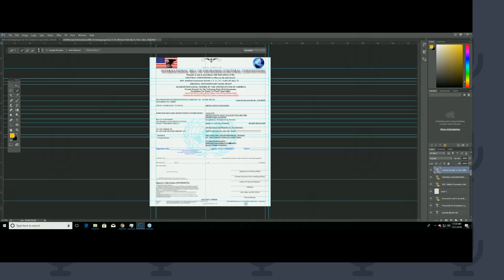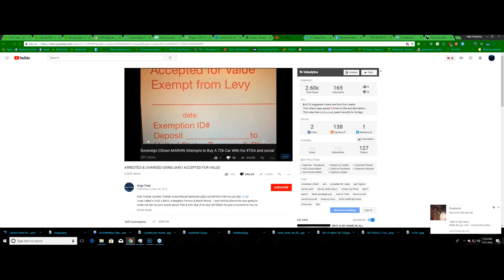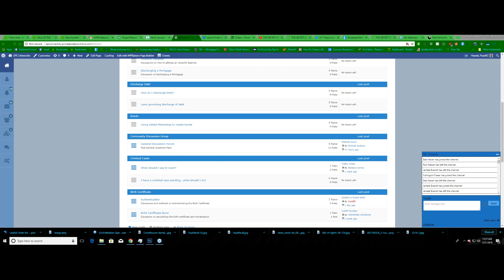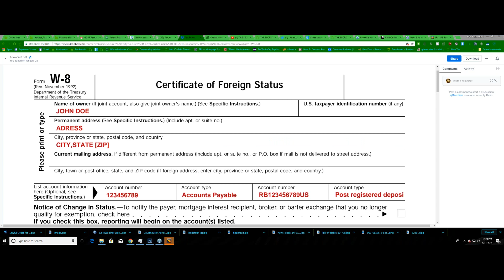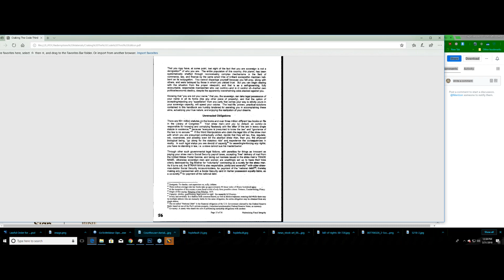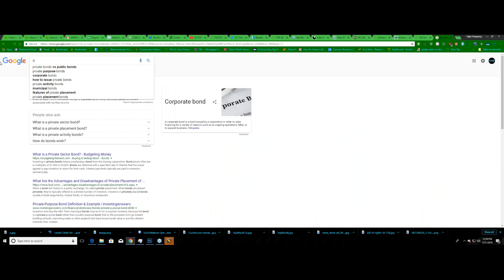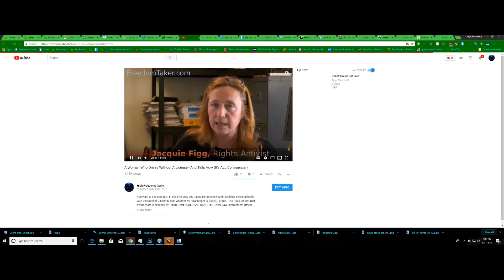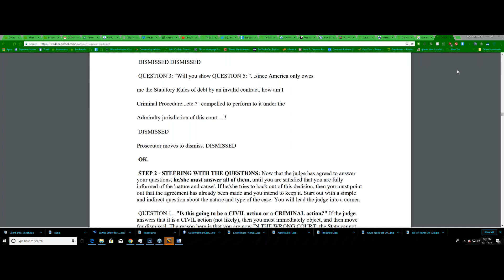NEGOTIABLE INSTRUMENTS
BEST SPC COURSE AVAILABLE!